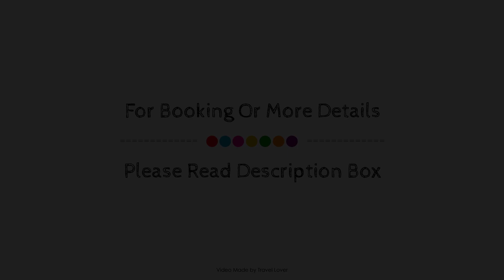Charingworth Manor, Chipping Campden, United Kingdom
About Property:
Charingworth Manor is conveniently located in the popular Chipping Campden area. The hotel offers a high standard of service and amenities to suit the individual needs of all travelers. 24-hour front desk, facilities for disabled guests, express check-in/check-out, luggage storage, room service are just some of the facilities on offer. Guestrooms are fitted with all the amenities you need for a good night's sleep. In some of the rooms, guests can find desk, telephone, television, satellite/cable TV, in room safe. The hotel's peaceful atmosphere extends to its recreational facilities which include fitness center, sauna, indoor pool, tennis courts, garden. Discover all Chipping Campden has to offer by making Charingworth Manor your base.
Searching For
1. Charingworth Manor - Chipping Campden
2. Charingworth Manor - Chipping Campden Virtual Tour
3. Charingworth Manor - Chipping Campden Rooms
4. Charingworth Manor - Chipping Campden Amenities
5. Charingworth Manor - Chipping Campden Videos
6. Charingworth Manor - Chipping Campden Offers
7. Charingworth Manor - Chipping Campden Deals
Audio Credit:
Track Title: Subway Dreams
Artist: Dan Henig